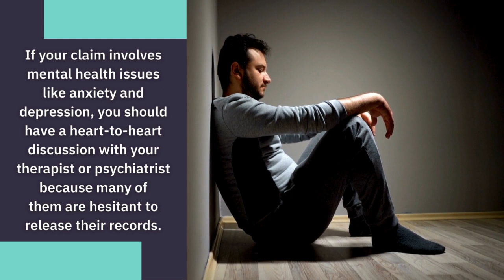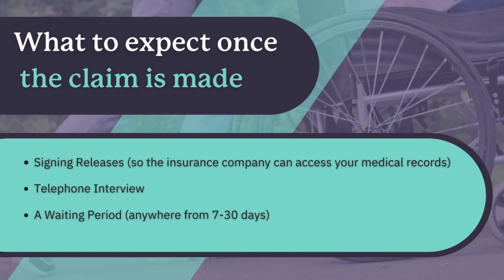Disability Lawyer Explains The Short-Term Disability Claim Process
In this video, experienced disability attorney, Ben Glass, owner of national disability law firm, BenGlassLaw, guides you through the short-term disability insurance claim process. You'll learn what short-term disability is, best practices for getting started on your short-term disability claim, what to expect once your claim is made, and things you should do in the process to set yourself up for success.

🌱 Why is this important? Every long-term disability claim starts out as a short-term disability claim. The seeds you plant in your short-term disability claim will set you up for an approval or denial of a long-term disability claim down the road (if you don't get better you need the long-term benefits).

00:00 Intro
0:21 What is A Short-Term Disability Claim?
0:58 Getting Started With Your Short-Term Disability Claim: Getting Your Doctor's Support
2:05 What to Expect Once Your Short-Term Disability Claim is Made
2:41 Things To Do While Your Short-Term Disability Claim Is In Process
4:06 Get Free Attorney Advice Today If Your Short-Term Disability Benefits Have Been Denied

📋 Doctor's Aren't Supporting Your Claim?
🎥 Just Received A Denial Letter From The Insurance Company?

✉️ FREE DENIAL LETTER REVIEW
Have you received a denial letter for your short-term or long-term disability benefits? Our experienced team will review it for free and give you a strategy for moving forward!

⚖️ At BenGlassLaw, we understand the frustration and confusion that can arise when faced with a denial of your benefits. That's why we're here to help you navigate the crucial next steps in the appeals process. We work with clients nationwide restore their denied insurance benefits.

📢 FREE, ZERO-OBLIGATION CONSULTATION:
Contact the experienced and highly-rated BenGlassLaw Disability Team for a free strategy session and to learn if we can help.